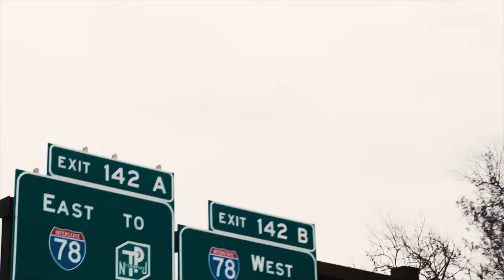2022 New Jersey Devils - The Catalyst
Though it hasn't been the way we've wanted the first half of the season to go, this is all a catalyst for something bigger.  LGD!  Song is The Catalyst by Linkin Park.